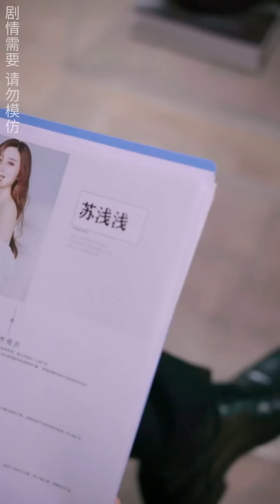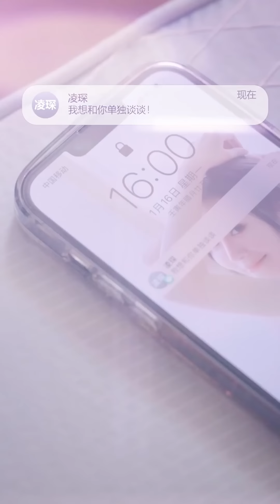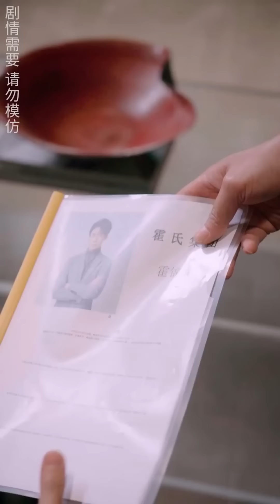凌少的在逃新娘（11-18）都市 爱情 复仇 百依百顺 新的追求者真是好男人 Ling Shao's Runaway Bride【中英字幕】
女神